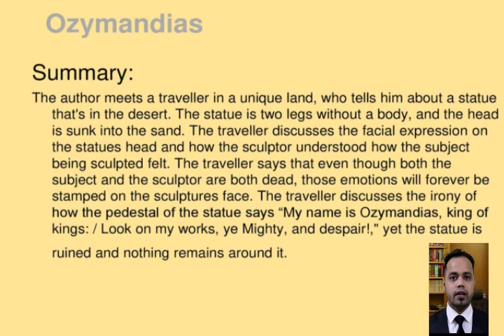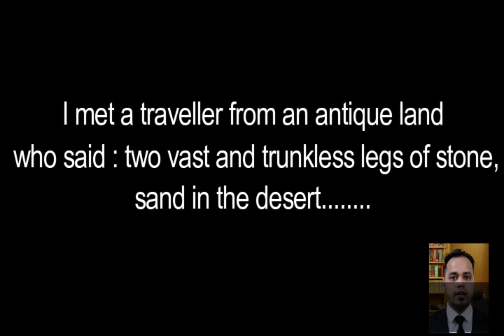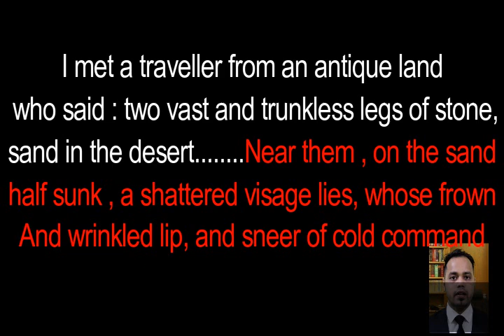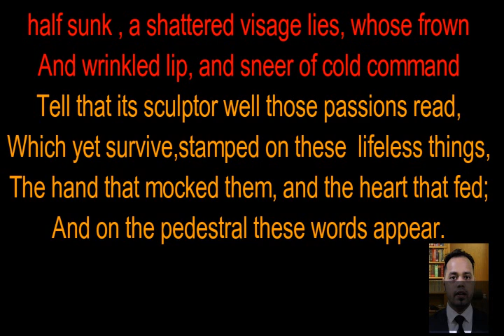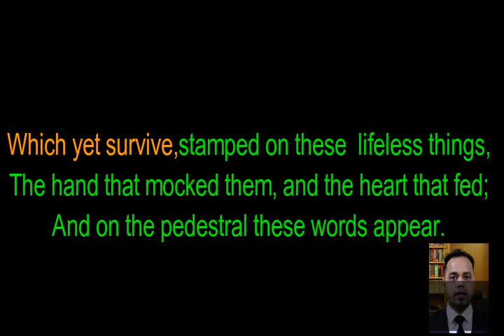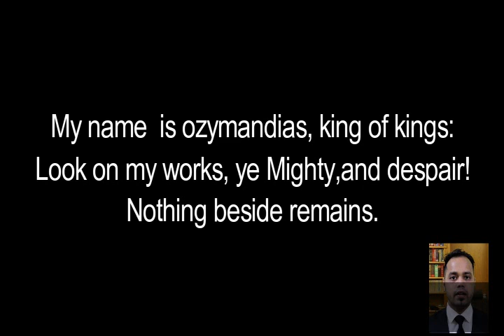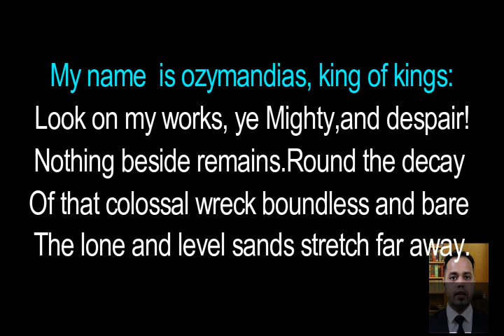Ozymandias by Shelley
Ozymandias by Shelley :Ozymandias by Shelley is great poem .If you want to enjoy this poem this Ozymandias by Shelley will be a great fun for you. English Hons. students ma students and school students  will find it really enjoyable.Ozymandias by Shelley is discussed here in Bengali.Ozymandias by Shelley is a part of college study.